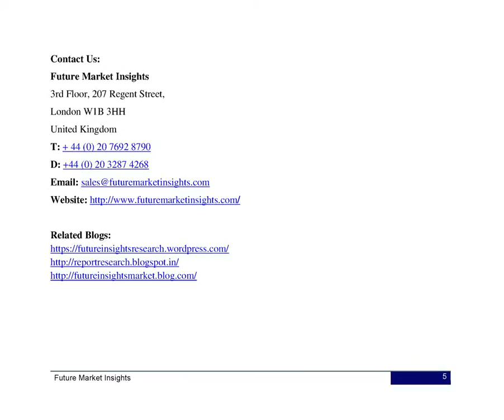Waterproofing Chemicals Market - Asia Pacific Industry Analysis 2014 - 2020: FMI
Waterproofing chemicals are a specific set of products that protect the structural integrity of buildings from water penetration. Excess water penetration in buildings can shorten theirlife span, thus leading to electrical, metal and health hazards. Waterproofing chemicals increase the shelf life of concretes and offer durability to infrastructures when applied to the exterior of a foundation system. These functions lower the maintenance cost of buildings. Rise in construction cost and raw material are the driving factors for the waterproofing industry.